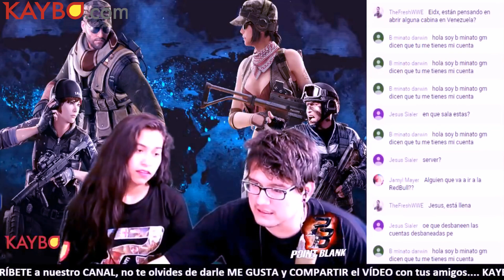POINT BLANK Mstation #12/11